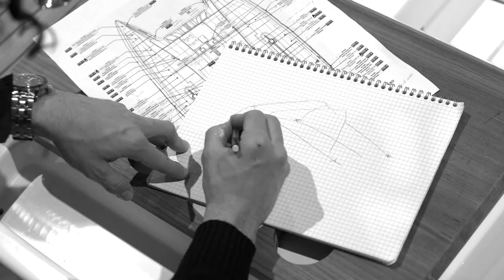From idea to reality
From idea to reality… The magic continues!